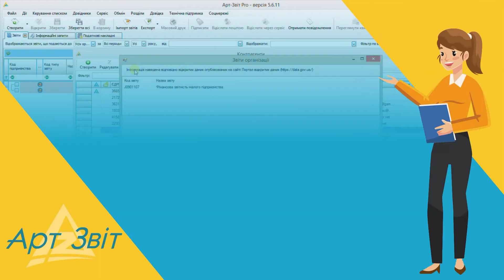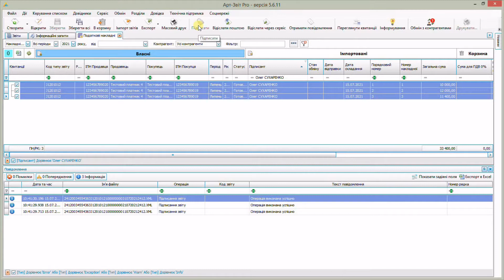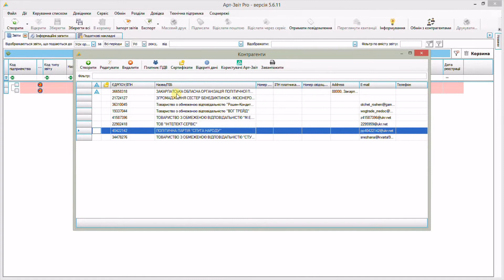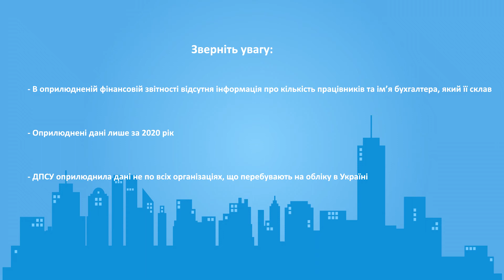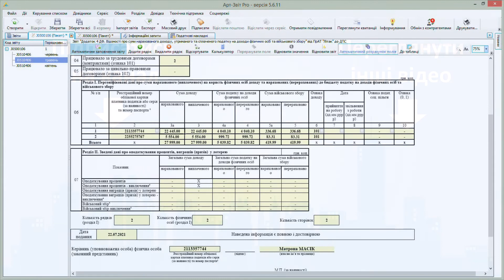Що нового у версії 5.6.11?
В цьому відео ми демонструємо основний функціонал, що ввійшов до версії 5.6.11 Арт-Звіт Pro.
00:00 Додано колонку "Підписант" для розділів "Податкові накладні" та "Первинні документи" з метою отримання інформації про і'мя підписанта документів
01:28 Реалізовано відображення показників фінансової звітності для контрагентів у довіднику контрагентів на основі відкритих даних (open data), оприлюднених ДПСУ
03:36 Реалізовано механізм копіювання даних одного стовпчика динамічної таблиці до іншого для Додатка 4 Податкового розрахунка

Чекаємо на Ваші дзвінки за номерами:
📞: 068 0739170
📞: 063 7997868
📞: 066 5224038